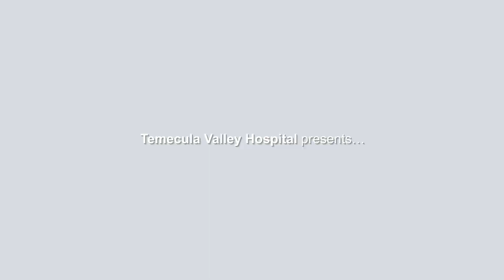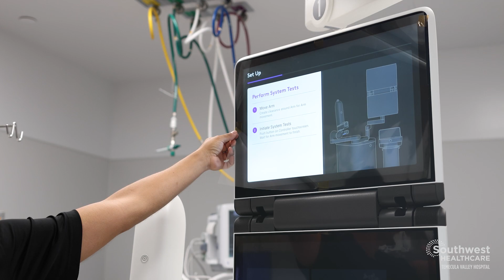Temecula Valley Hospital Presents: Arrival of Ion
Hear from our team on the arrival of the Ion Robot.